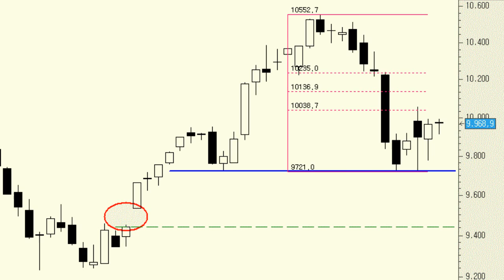Análisis técnico del Ibex 35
El soporte de los 9.700 puntos es clave para nuestro selectivo. Cualquier rebote que se pudiera producir pasa porque el precio sea capaz de aguantar por encima de este nivel; perforarlo le llevaría de cabeza a los 9.440 puntos.